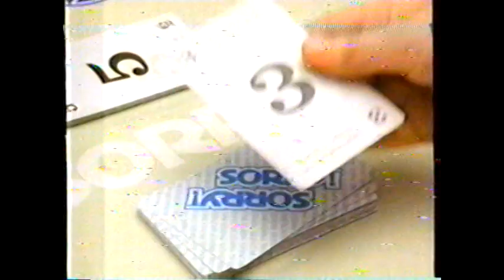1992 Parker Brother's Sorry "Slide pursuit game - Shake a leg" TV Commercial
This commercial aired on November 22nd, 1992. It was shown during an airing of the Disney movie "Alice in Wonderland" on Channel 5 KTLA. KTLA was an independent station at that time.